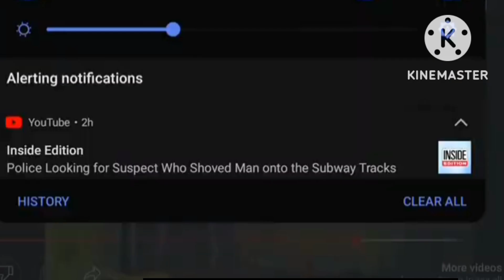SpongeBob and Mrs Krabs Overbooked